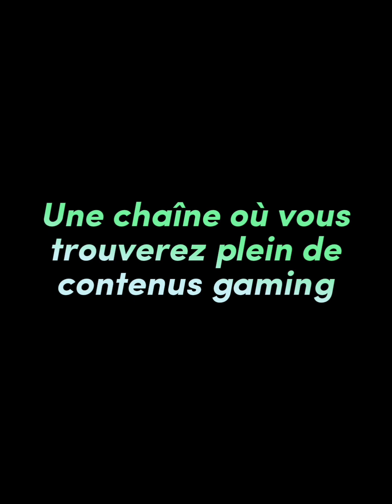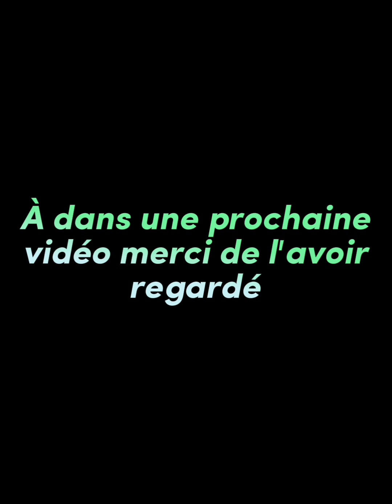Mario Kart Tour : Saison hivernale : Coupe Funky Kong Jour 1